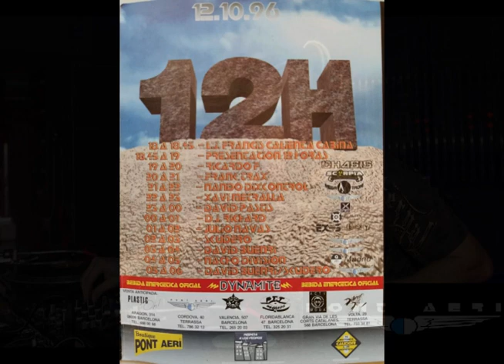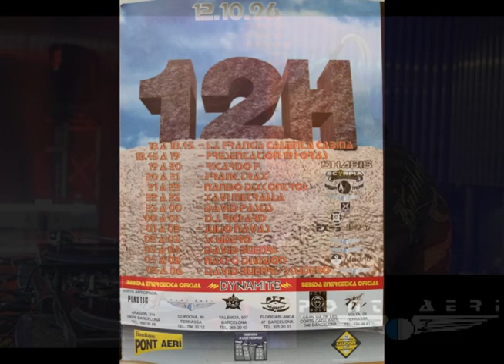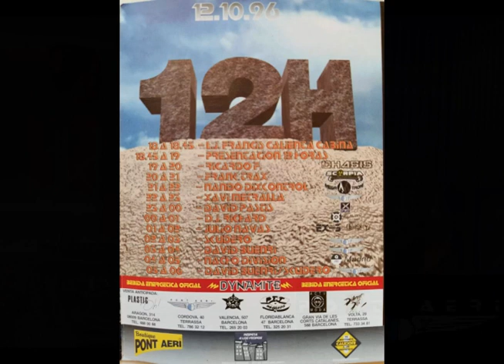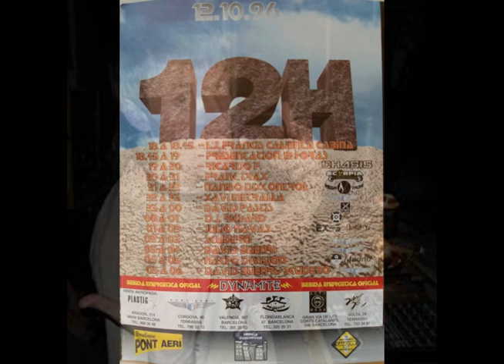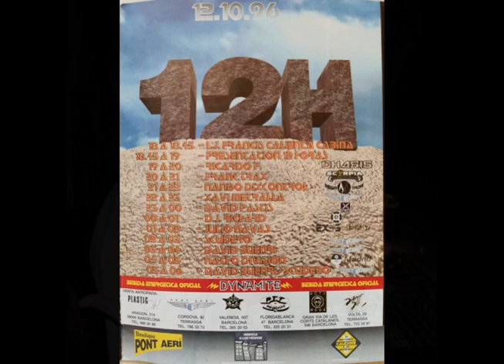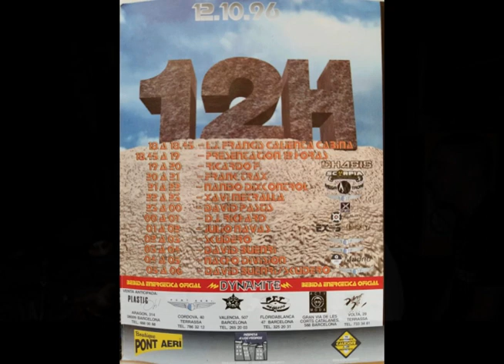NANDO DIXKONTROL + XAVI METRALLA [PONT AERI][12/10/1996][12H]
NANDO DIXKONTROL + XAVI METRALLA [PONT AERI][12/10/1996][12H] -21H a 22H  NANDO DIXKONTROL
-22H a 23H  XAVI METRALLA